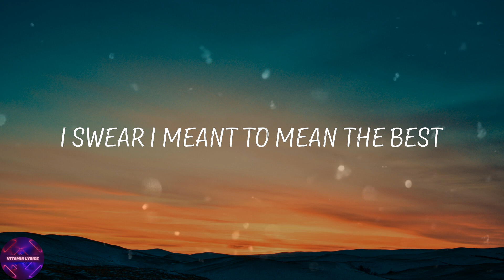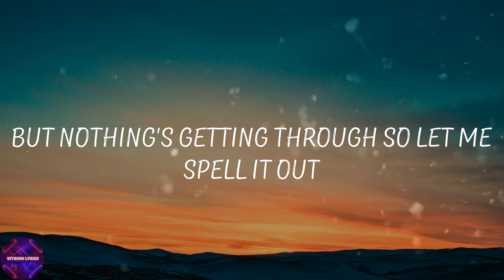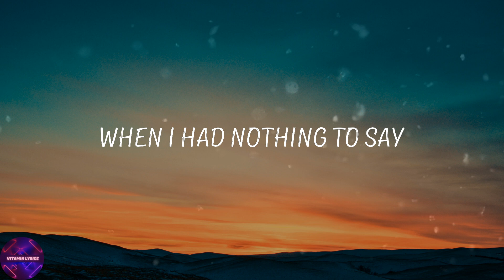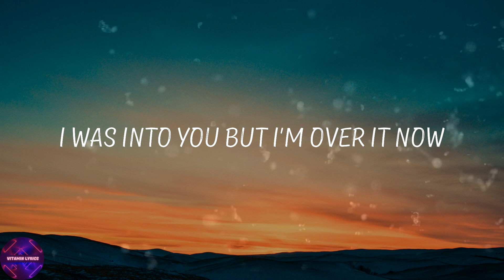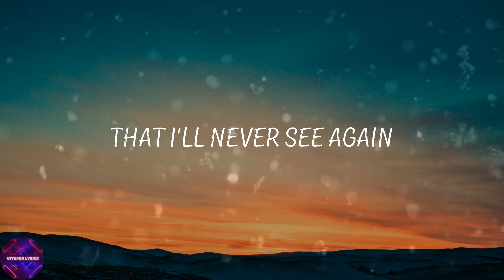GAYLE - abcdefu (Lyrics)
🎙Lyrics abcdefu GAYLE:
Fuck you
Fuck you
A-B-C-D-E
F you
Fuck you
A-B-C-D-E
F you
Fuck you
A-B-C-D-E
F you